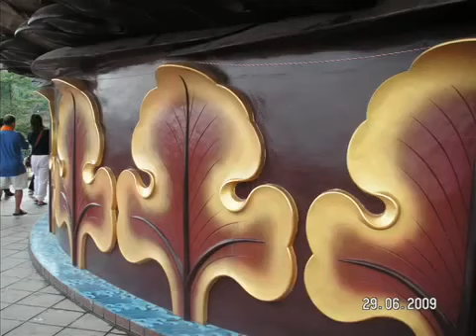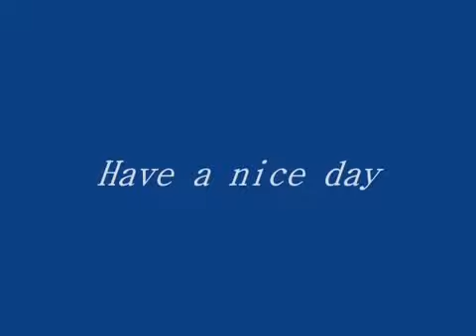【佛教赞颂】莲花生大士心咒（马常胜 天籁密音版）